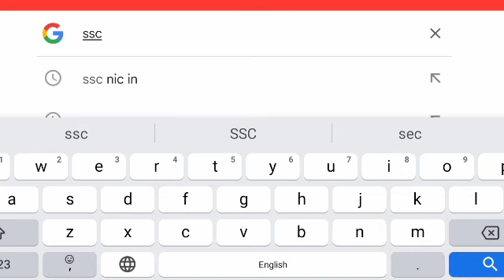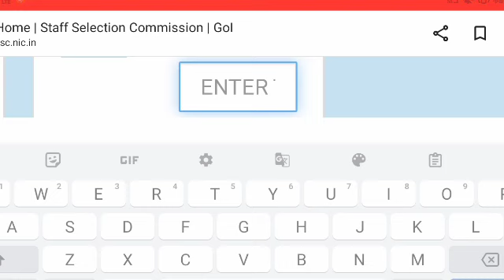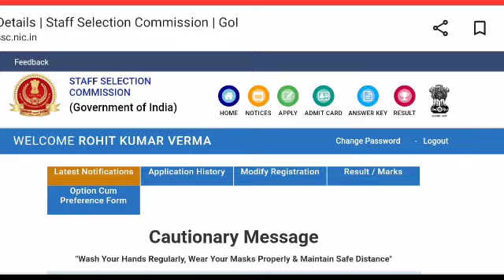SSC MTS Application Status Check 2023 SSC MTS from Accept Reject कैसे चेक करें phone से ssc mts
content not verified ssc
ssc mts status check
how to find square roots
mts content not verified
mts from
paper cutting and folding
UP Police Constable 2023
SSC CGL 14 JULY 2023
SSC Phase 11 Answer key
9-10 July 2023 Current

✍️𝐑𝐨𝐡𝐢𝐭 𝐕𝐞𝐫𝐦𝐚
From- UP  Sultanpur  (india)

♎BUSINESS:-
Promotion of Books/Websites/Applications Etc.